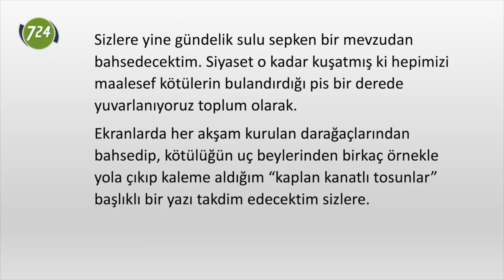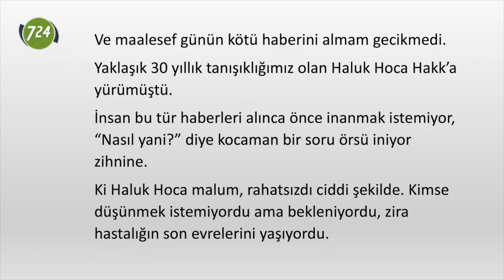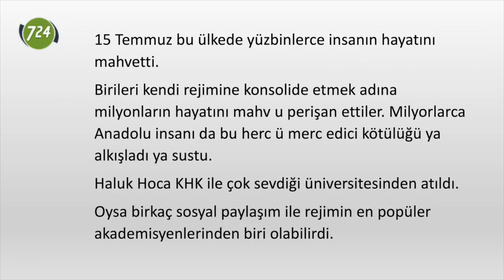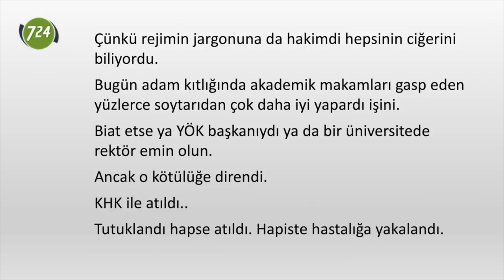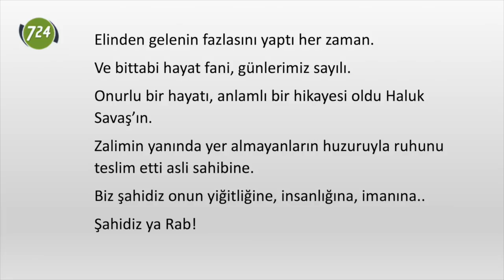Güle güle Haluk Hoca… [M. Nedim Hazar]